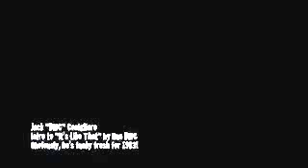The Name's McDaniels, not McDonalds